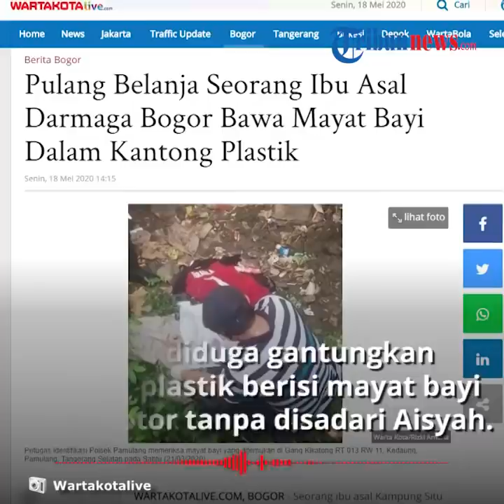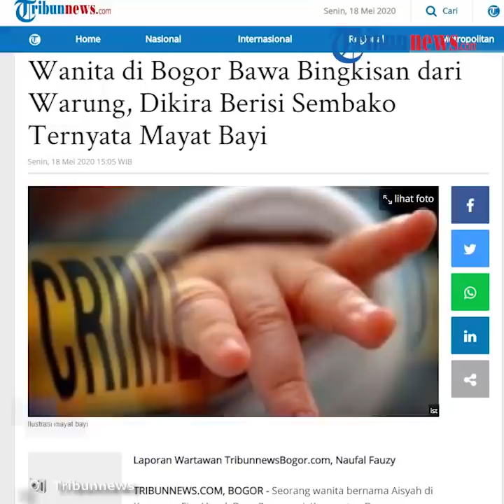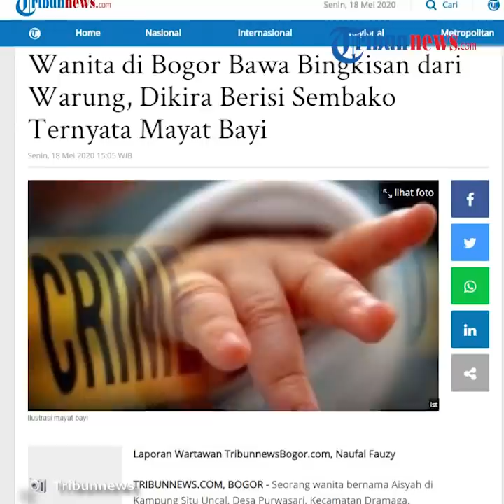Mayat Bayi Ditemukan Dalam Plastik Belanjaan Seorang Ibu di Bogor, Baru Sadar Pas Sampai Rumah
TRIBUN-VIDEO.COM - Setelah berbelanja kebutuhan sehari-hari di sejumlah warung, Seorang wanita bernama Aisyah di Kampung Situ Uncal, Desa Purwasari, Kecamatan Dramaga, tak sadar bahwa salah satu kantong plastik diantara kantong belanja lain miliknya, yang dibawa pulang ke rumah berisi mayat bayi perempuan.

Dilansir oleh TribunnewsBogor, Kanit Reskrim Polsek Dramaga Ipda Ano Junaedi, mengatakan bahwa saat berbelanja, Aisyah memang menggantungkan sejumlah kantong plastik belanjaanya di motornya.

Pelaku diduga menggantungkan kantong plastik berisi mayat bayi itu, di motor tanpa disadari Aisyah.

"Salah satu keresek isinya bayi. Dia juga gak nyadar siapa yang naruh ke motornya, apakah dia ambil di warung, tapi setahu dia yang diambil itu belanjaan semua dari warung," terang Ipda Ano Junaedi saat dikonfirmasi TribunnewsBogor.com, Senin (18/5/2020).

Jasad bayi tersebut baru disadari keberadaannya pada Minggu (18/5/2020) petang sebelum akhirnya dilaporkan ke polisi.

Mayat bayi perempuan tersebut saat ditemukan diperkirakan baru berumur 1 hari dan kini sudah dibawa ke RSUD Ciawi untuk dioutopsi.

Ano mengatakan kasus temuan mayat bayi ini kini, masih dalam penyelidikan.

(Tribun-Video.com/Inung Pratama)

Artikel ini telah tayang di tribunnewsbogor.com dengan judul Mayat Bayi Dalam Kantong Belanjaan Diduga Digantungkan Pelaku di Motor Ibu-Ibu yang Lagi Belanja,